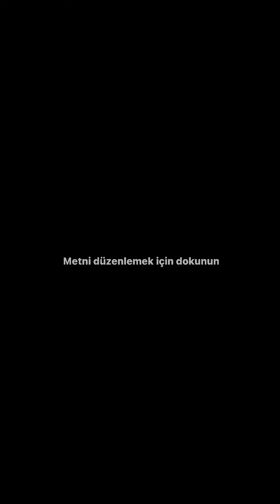masumlar apartmanı edit2🤙🏻